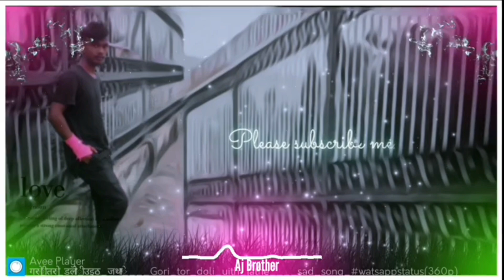Gori Tor Doli Uth Jathe 🌿New Nagpuri Bewafa Sad 😢 Video 📷 2024 Aj Brøther Status Official subscribe